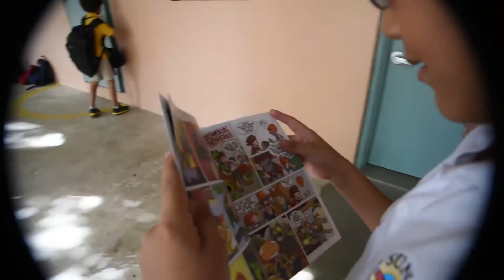Gio hispanidad oct 20016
Baila Gio !!!